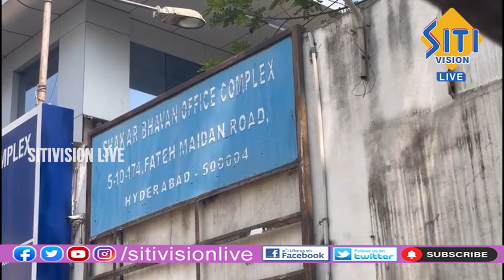ఈడీ ఆఫీస్ వద్ద పోలీసులు భద్రత కవిత అరెస్ట్ కు సంకేతమా.?MLC Kavitha Liquor Scam Case|Siti VisionLive